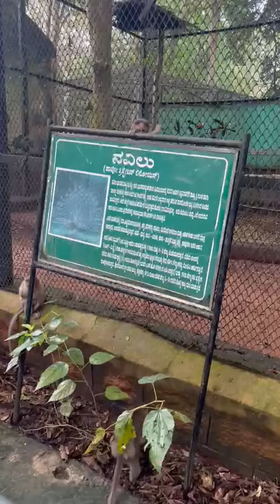Monkey masti @Bannerghatta Zoo Bengaluru🐒🐵🐵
Monkeys and Baby monkeys playing joyfully at Bannerghatta Zoo, Bengaluru